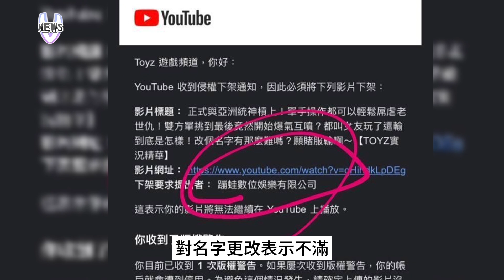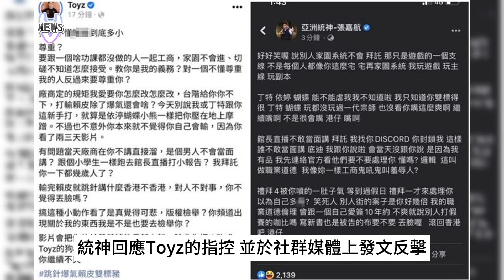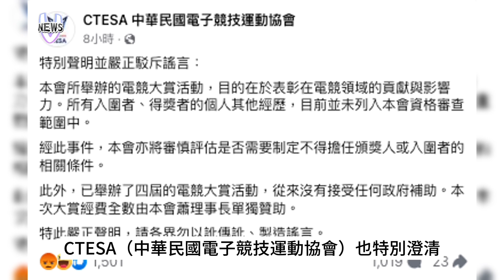贖罪券失效 Toyz二審宣判出爐 維持4年2個月仍可上訴